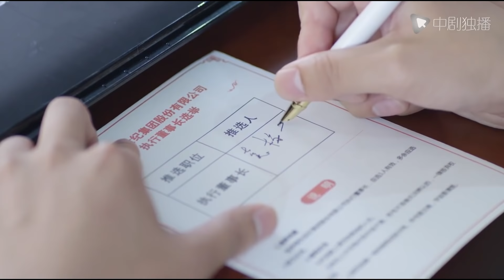السلسلة الصينية |رائحة البرقوق |Scent of Plum| 43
رائحة البرقوق
🌟 نبذة عن قصة المسلسل :
تتمتع يوان ميهوا بأسرة سعيدة ، ولكن من أجل رعاية ابنتها وحماتها ، تركت وظيفتها. ومع ذلك ، انخرط زوجها في علاقة خارج نطاق الزواج وانهارت الأسرة المتناغمة في الأصل. تحمل ميهوا الإذلال من أجل إنقاذ الأسرة ، لكنه انتهى بالطلاق. بمساعدة صديقتها Cheng Youxin ، بدأت في بدء عمل تجاري جديد. لا يقوم الاثنان بعمل جيد في الأعمال فحسب ، بل يطوران أيضًا الحب في التعاون. عندما أراد كل من Cheng Youxin وزوج Mei Hua السابق أن يكونا مع Mei Hua ، سمعت Mei Hua فجأة أن Cheng Youxin كان على وشك العودة إلى الولايات المتحدة مع زوجته السابقة ، لذلك هرعت إلى المطار لتقترح على Cheng Youxin.